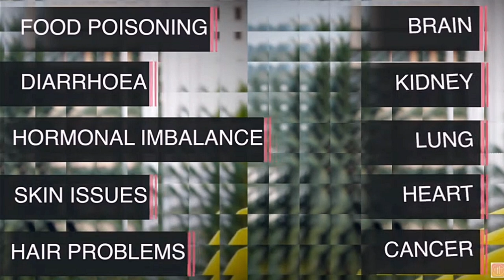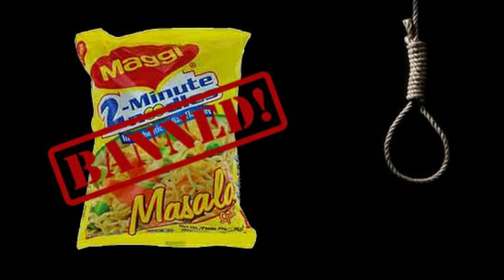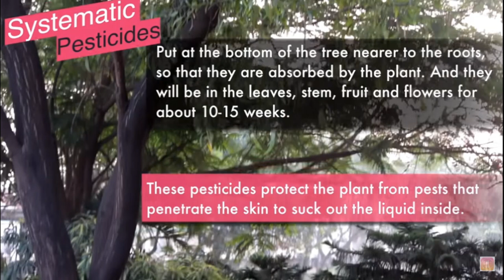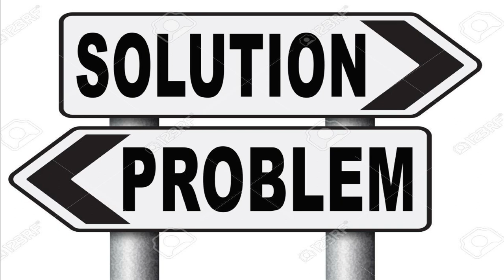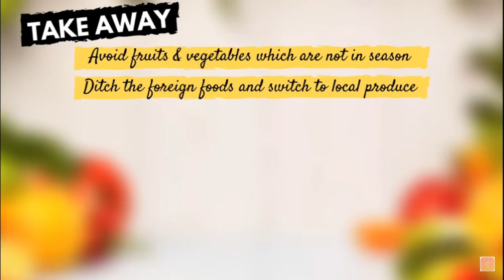How to REMOVE 98% pesticides from fruits and vegetables in Telugu || BEST and EASY Solution ||CANCER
Fruits and vegetables are among the healthiest foods on the planet. Although, unfortunately, in the modern day, they too have a downside. The pesticides. The residual amount of these chemicals are present on them when you buy them in the grocery store. The sad and shocking part is that even after washing these fruits and vegetables for continuously 15 seconds in running tap water does not remove this chemical residue. Eating fruits and vegetables without properly removing the pesticide residue may lead to food poisoning, diarrhoea, hormonal issues,skin and hair problems and even long term deadly diseases of brain, kidney lung and cancer. This is a serious problem of the day and in this video I will share with you the best and the most practical way to resolve this issue.